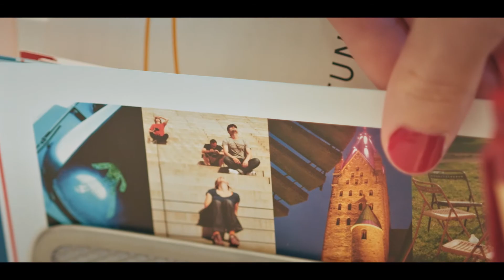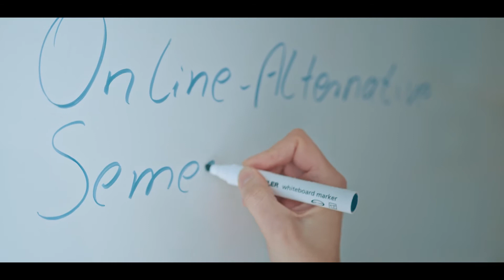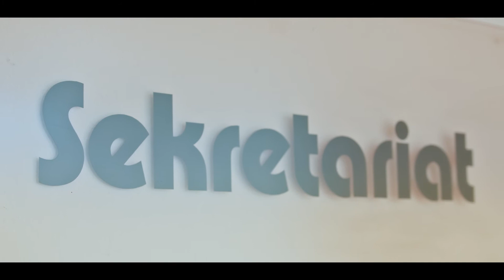KHG DORTMUND - Imagefilm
Die Katholische Hochschulgemeinde Dortmund ein Raum des Dialogs zwischen Kirche, Wissenschaft, Kultur und Gesellschaft.  Die KHG ist ein Ort, an dem Du Deine Glaubens(an)frage stellen kannst, an dem es um die eigenen Lebenswege geht, an dem Kunst und Kultur zum Erlebnis werden, an dem Internationalität nicht einfach draufsteht, sondern drinsteckt. Ein Raum der Beratung und Begleitung in allen Lebenslagen. Ein Ort, um Gott zu feiern und das Leben zu entdecken.

Produktion: LICHTFILMKONZEPTE